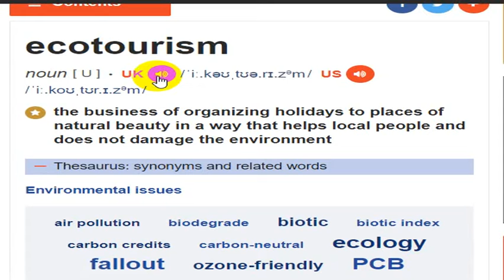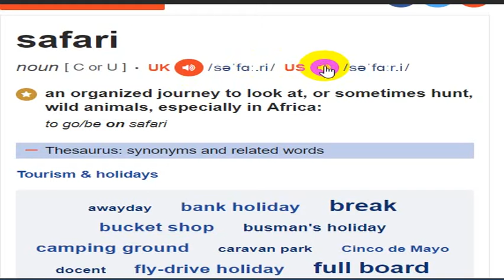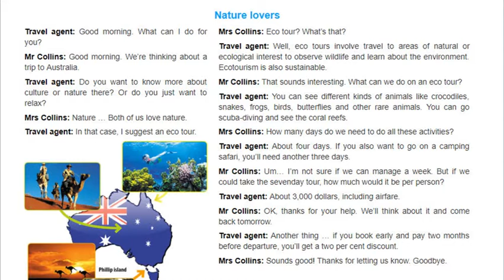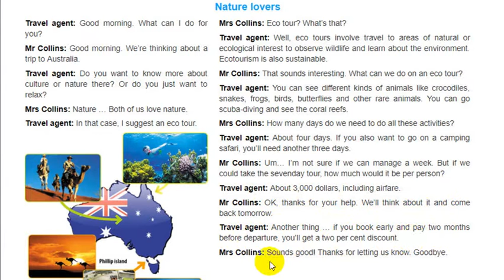unit 10 getting started